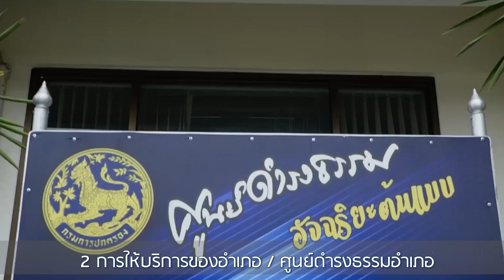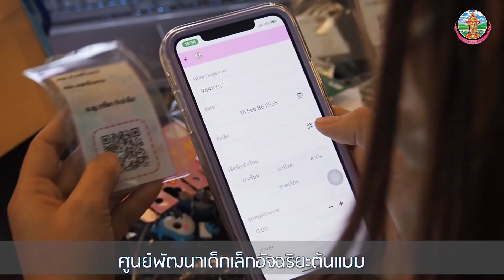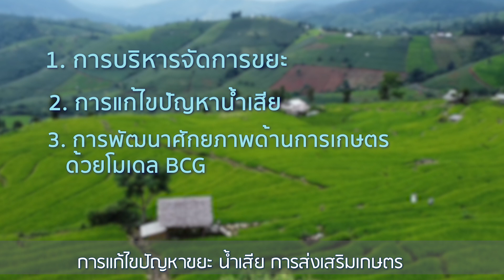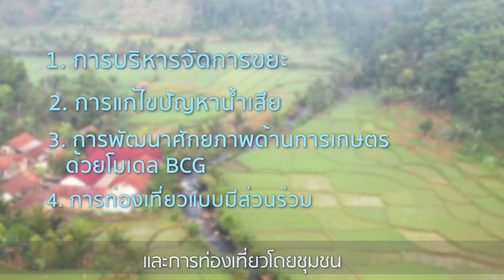การขับเคลื่อนจังหวัดที่มีผลสัมฤทธิ์สูง “จังหวัด HPP เพื่อชีวิตที่ดีขึ้นของประชาชน”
การขับเคลื่อนจังหวัดที่มีผลสัมฤทธิ์สูง “จังหวัด HPP เพื่อชีวิตที่ดีขึ้นของประชาชน” (HPP for Better Life)